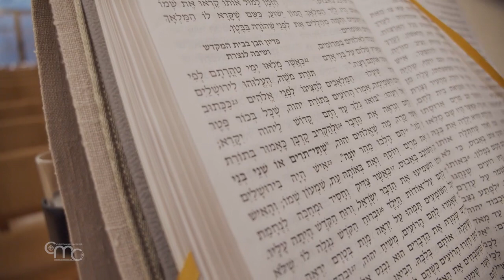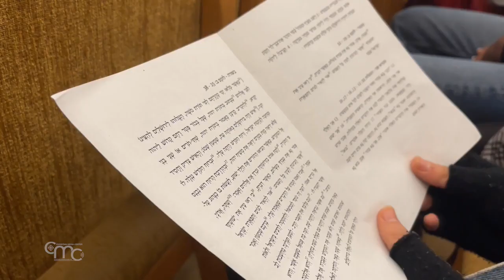A Kehilla de Jerusalém celebra os Santos Simeão e Ana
Pe. BENEDETTO DI BITONTO
Responsável Kehilla de Jerusalém
“Simeão e Ana são duas belas figuras. São dois anciãos hebreus, dois membros do povo Hebreu que vivem fielmente seu relacionamento com Deus, sua observância da lei. Ambos tinham dentro de si a consciência de que Deus não os deixaria morrer sem ter visto e o cumprimento da promessa".

Estamos na capela onde se reúne a comunidade católica de língua hebraica de Jerusalém, a Kehilla. No domingo, 6 de fevereiro, a comunidade celebrou a Missa poucos dias antes da festa litúrgica dos Santos Simeão e Ana, que reconheceram e acolheram Jesus quando foi apresentado por seus pais no Templo, 40 dias após seu nascimento.

A Missa foi presidida pelo Patriarca Latino de Jerusalém, S. B. Dom Pierbattista Pizzaballa, e o Evangelho lido foi justamente aquele que narra o encontro entre os dois anciãos com Jesus.